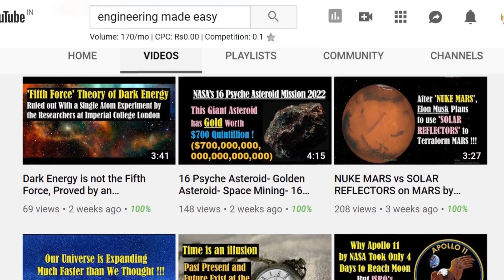Why Do We Shout in Anger - Why We Shout in Anger - Why We Shout When Angry - Why We Shout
In this video we will learn why do we shout when we are angry and how we can avoid shouting in anger and improve the love, with the help of an inspirational short story. Whenever we get angry, we start shouting even if the person is standing very close to us. The other person also responds by shouting at us in anger.
Have you ever thought why people need to shout in anger, no matter how close they are standing.
I will tell you an interesting short story to explain the reason behind this. Please listen carefully.
Once a Hindu saint was walking along the bank of the Ganges river. There he saw some members of a family, who were shouting at each other in anger.
Seeing all this, the saint came to his followers and asked them, why do people shout at each other in anger? Then one of his disciples answered that we lose our calm in anger, so we start shouting.
Hearing his answer, the saint said, but even when the person is standing very close to us, why do we need to shout. We could also speak the same softly. Other followers also gave many answers to the question but the saint was not satisfied with anyone's answer.
Then finally the saint started to explain-
When two people get angry at each other, then the distance between their hearts increases. Therefore to cover this distance, they need to shout, so that the other person can listen to them.
The more they are angry at each other, the greater the distance between their hearts would be and they will have to shout even louder to fill up the increased gap.
To explain this in more depth, the saint said further-
When two persons are in love with each other, they talk softly because the distance between their hearts is very small so they need not to shout while talking to each other. As love deepens, they can tell what they want to say just by whispering. When the love continues to grow, ultimately a stage comes when they can communicate just by looking into each other's eyes. At this level their hearts have no distance between them.
After explaining this, the saint looked at his followers and said - Whenever you don't agree with anyone, you should say your words in soft tone instead of shouting. This will not let the distance increase between your hearts.  And you will be able to explain your point to others in an easier and better way.
So friends, now you know why people shout in anger.